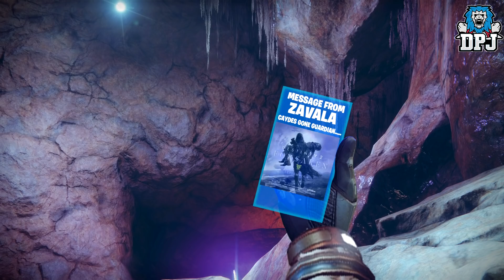PROOF Cayde-6 Does NOT DIE But Zavala Does! Uncut/Unseen D2 Forsaken Trailer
Clearly a bad edited joke people, please do crucify me lol.